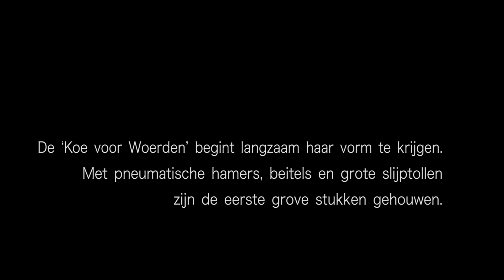Koe voor Woerden - fase2: Grove vormgeving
De Koe voor Woerden begint langzaam haar vorm te krijgen. Met pneumatische hamers en beitels en grote slijptollen zijn de grove stukken gehouwen.

Gaëtane Scholten van Arte Ateliers heeft het beeld van de koe ontworpen. Met behulp van twintig vrijwilligers wordt er bijna dagelijks aan het granieten blok gewerkt.

ArtistiX volgt de ontwikkelingen van dit project op de voet en zal een video verslag maken.